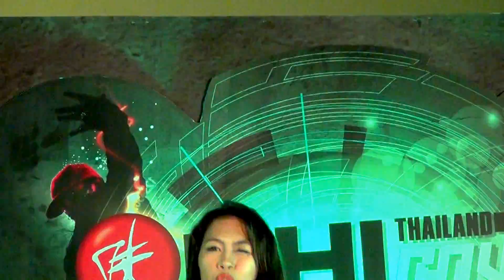140803 Unforeseen cover HyunA - Bubble Pop! @OISHI Thailand Cover Dance 2014 (Audition)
OISHI Thailand Cover Dance 2014 (Audition Round)
Thailand 03/08/2014